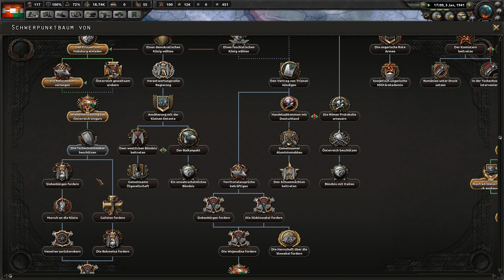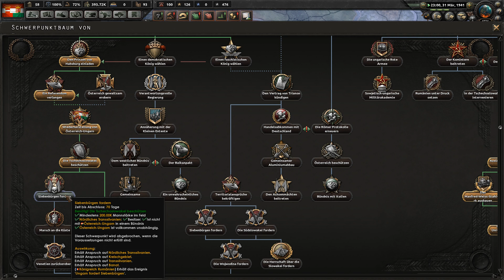Dem Traum näher als jemals zuvor! #11 - Hearts of Iron 4 | [Multiplayer] [Deutsch] [60fps]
Mit dem Patch "Waking the Tiger" haben viele Neuerungen den Weg ins Spiel gefunden und darunter auch mehrere neue nationale Bäume für Nationen wie China und Ungarn.
Dieses Mal dabei sind:
- Frank als Indien in verschiedenen Ausführungen
- EPSGU als England
- Niederbayer als USA
- Dr. Mosi als deutsches Reich
- Andre Prime als Ungarn und was daraus werden kann.

Die Regeln sind:
1) Alles ist erlaubt außer Regel 2
2) Keine Atombomben gegen andere Spieler

Mods:
No End Date

LG Andre
» Amazon «
Amazon Prime Test Mitgliedschaft:
Amazon Audible Hörbücher
Amazon Musik Unlimited